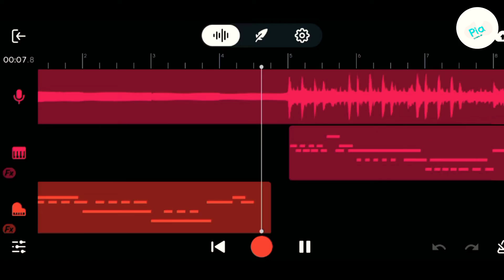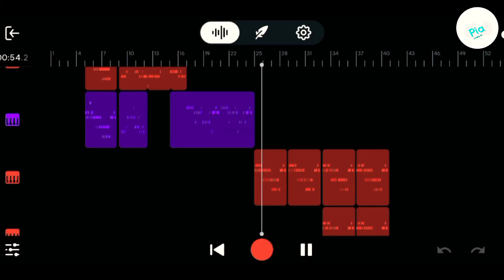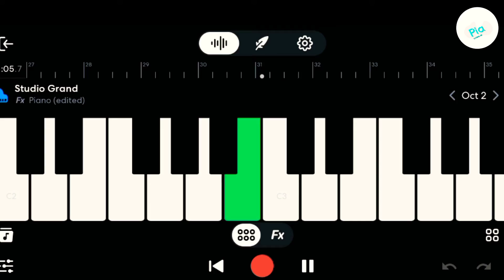कुल्फी वाले का वायरल वीडियो